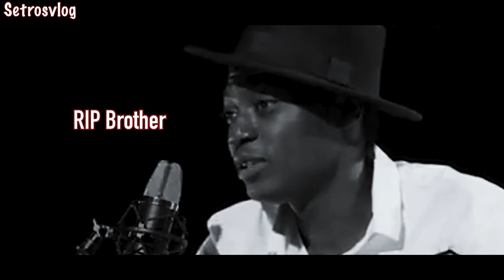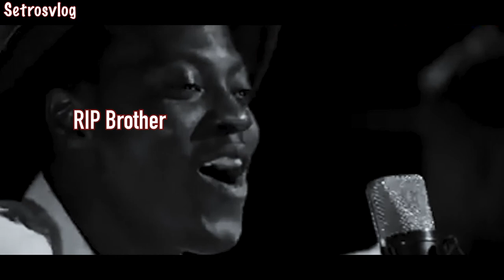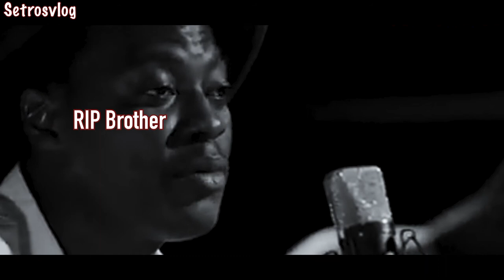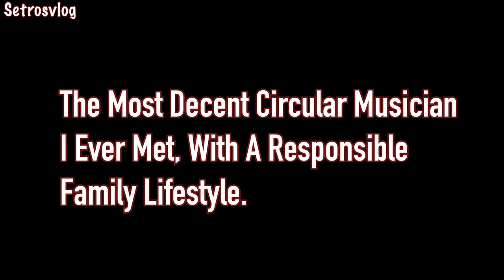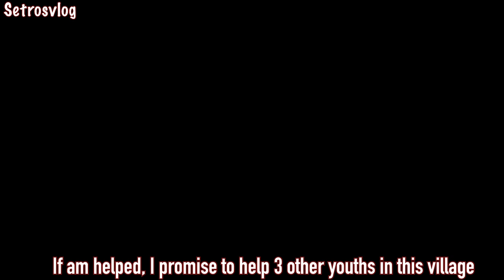Tribute To Soundsultan: The Most Decent Secular Musician I Ever Met | setrosvlog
I and my wife are not a follower of secular music but the life and musical talent of the late Soundsultan is worth sharing because we had a personal meet up with him and discovered his lifestyle of true humility and contentment and more importantly, his life as a family man is so brilliantly fascinating contrary to the general expectation for a popular musician.